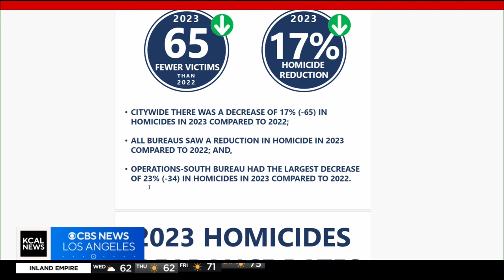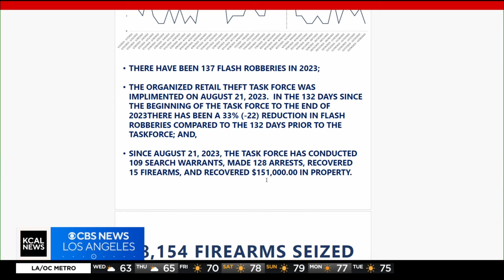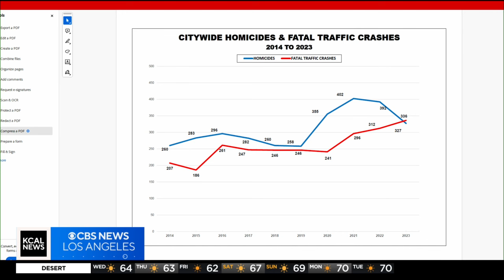LAPD end of year crime report shows decrease in homicides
The end of year crime report released by LAPD on Wednesday shows a decrease in homicides across Los Angeles, but a notable jump in fatal traffic incidents.